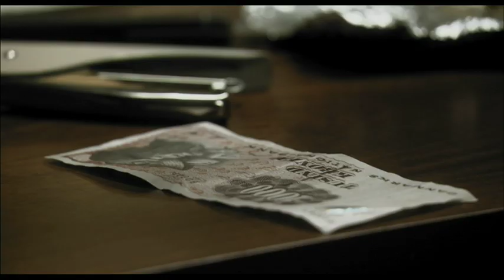Lille soldat trailer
I 'Lille soldat' vender Lotte (Trine Dyrholm) hjem fra endnu en mission som soldat, mÃ¦rket af den krig hun har deltaget i.

Hendes far (Finn Nielsen), der er vognmand, tilbyder hende et job som chauffÃ¸r for sin nigerianske kÃ¦reste, escortpigen Lily (Lorna Brown). Hverken Lotte eller Lily har den store interesse for den anden, de skal bare overleve.

Men omstÃ¦ndighederne tvinger dem til at se hinanden som medmennesker og da Lotte langsomt bliver vidne til Lilys liv, tager hun en beslutning, der Ã¦ndrer fremtiden for dem begge.

'Lille soldat' er instrueret af Annette K. Olesen, som tidligere har stÃ¥et bag 'SmÃ¥ ulykker' (2002) og 'Forbrydelser' (2004).

I hovedrollerne:
Trine Dyrholm, Finn Nielsen, Lorna Brown, Henrik Prip, Thure Lindhardt